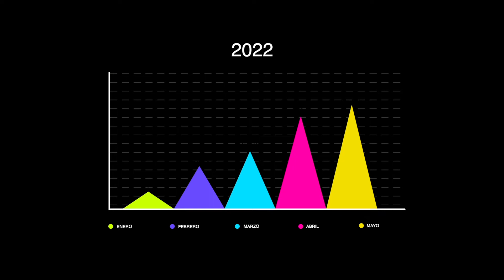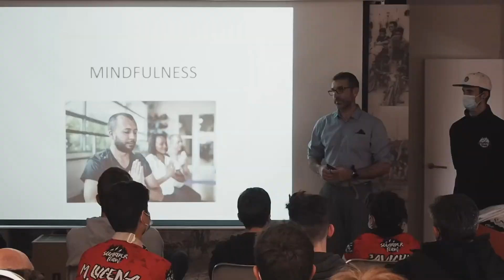¿Qué es SOLARIDER TEAM? Conócenos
Vídeo resumen de los que es SOLARIDER TEAM y a qué nos dedicamos.

¿Quieres mejorar tu técnica en MTB en todas sus modalidades?

Tenemos un amplio abanico de oportunidades para que mejores tu conducción acompañado de instructores titulados y cualificados.

Nuestro objetivo es que tod@s los riders aprendan disfrutando de la experiencia.